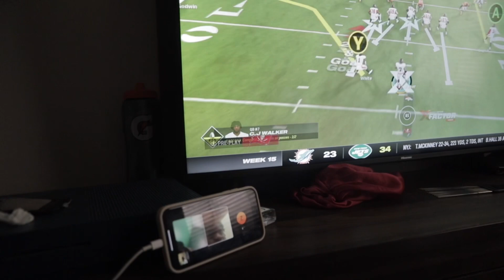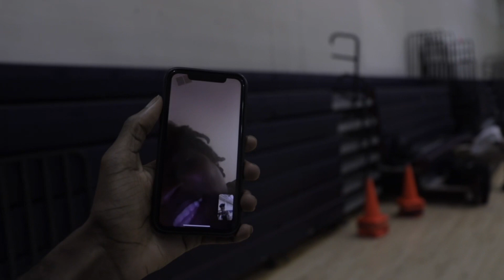Vlog #3: Booby vs JJ